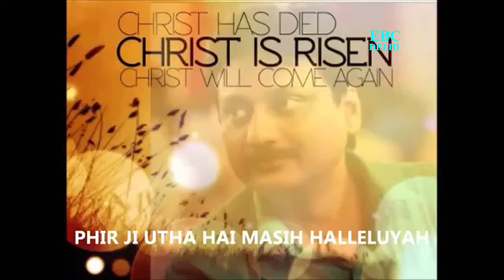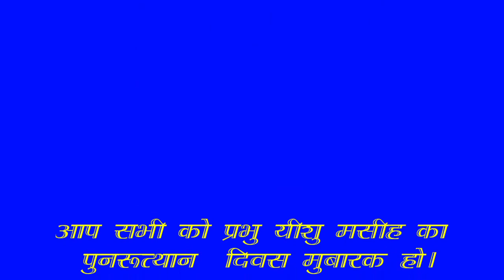Emmanuel Baptist Church